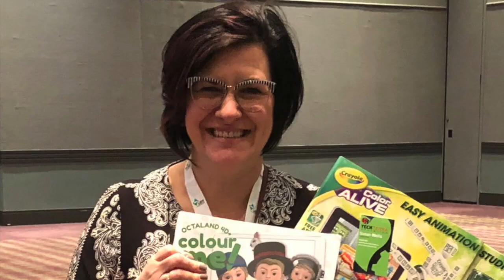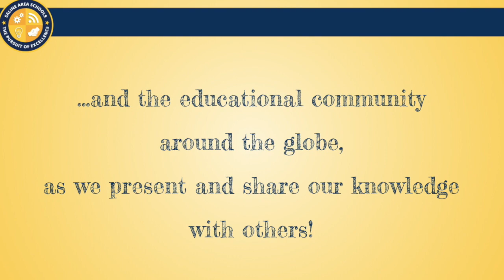FETC movie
SAS Staff attend FETC 2019